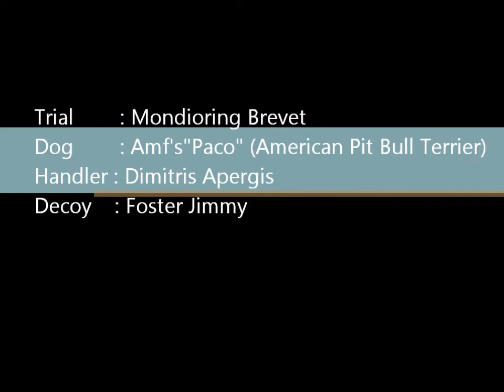Amf's Paco Brevet trial 24-04-11.wmv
We lost the 6 points out of the obedience because Paco decided it would be a good idea to stay than walk with me!
But we got an overall 91,5 out of 100.